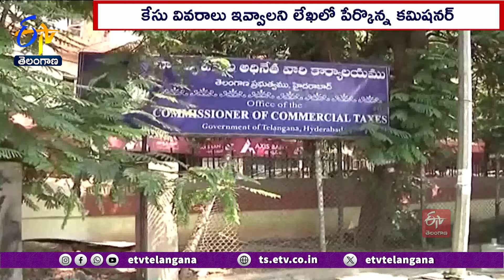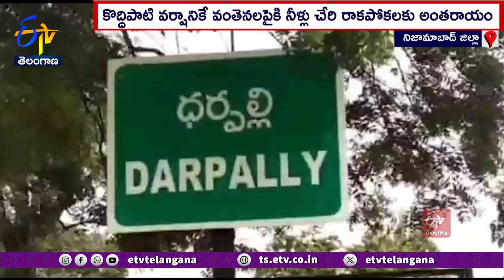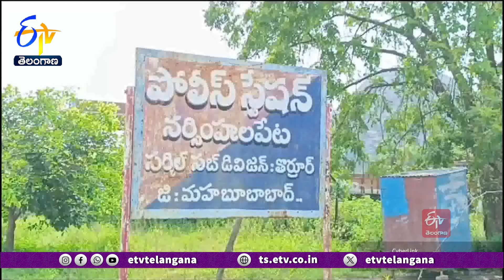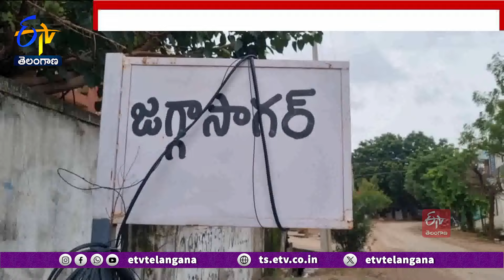Ghantaravam 12PM | Full Bulletin | 10th August 2024 | ETV Telangana | ETV Win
10th August 2024  | Ghantaravam 12PM | ఘంటారావం  |  ETV Telangana | ఈటీవీ తెలంగాణ | ETV Win | ఈటీవీ విన్‍